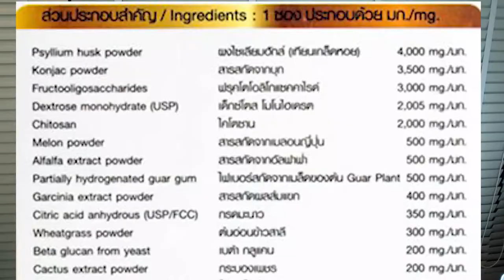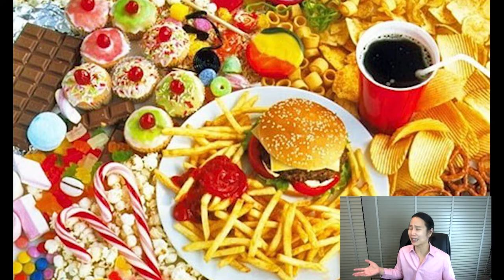จะลดน้ำหนัก จะใช้อาหารเสริม แล้วในอาหารเสริมมีอะไรอยู่ในนั้นบ้างนะ I by M Peeradol